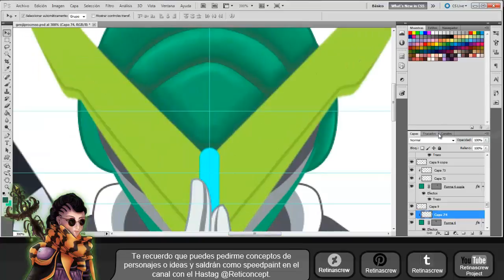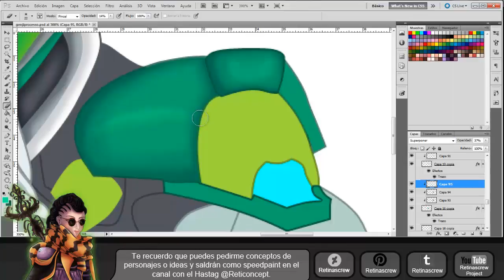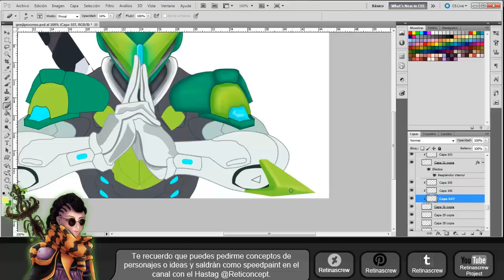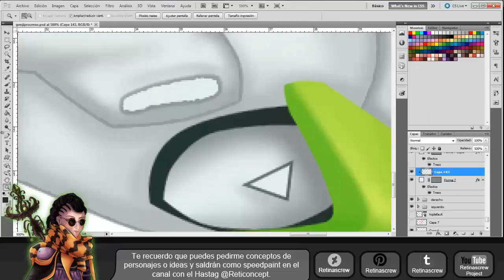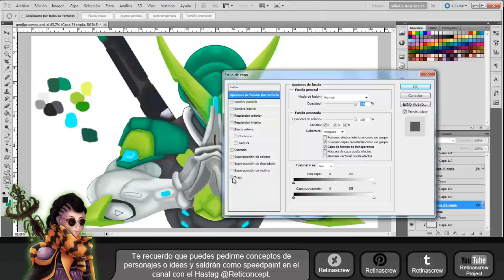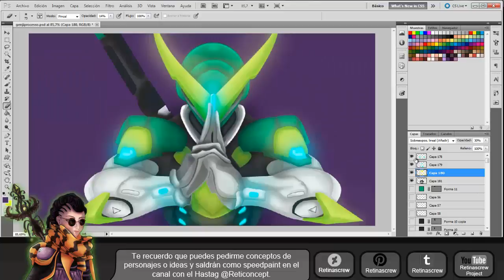Speedpaint de Overwatch/Genji aniversario Parte 2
ilustración simple vectorial del personaje llamado genji del juego de overwatch con la skin del aniversario, Segunda parte y ultima de  esta ilustración.